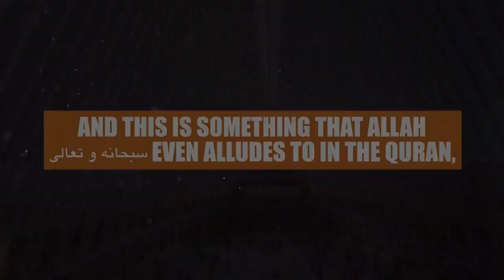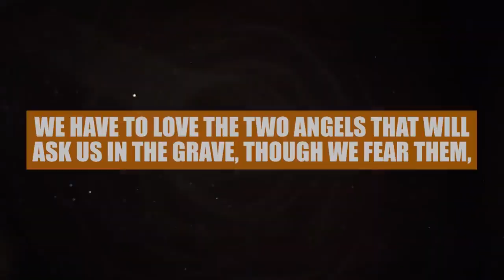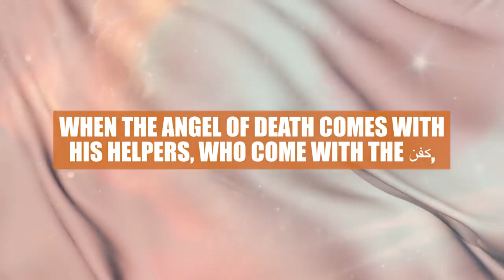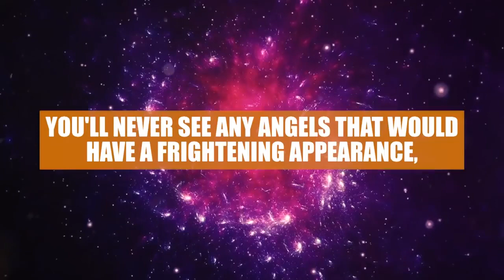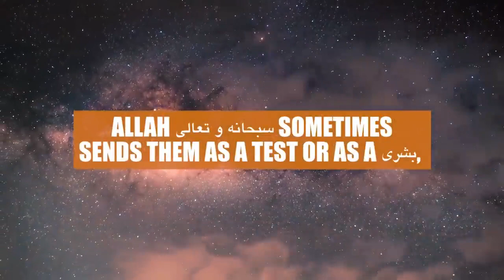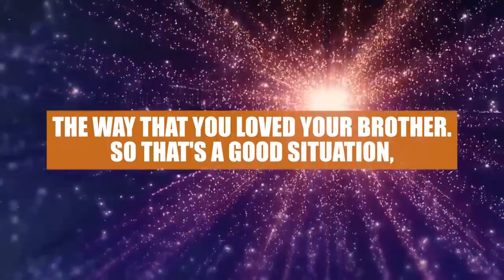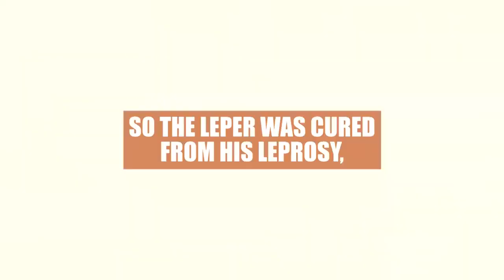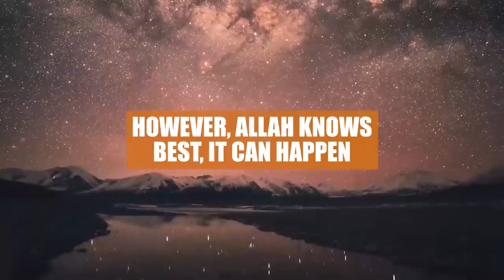MUSA (AS) PUNCHED THE ANGEL OF DEATH! WHY ?